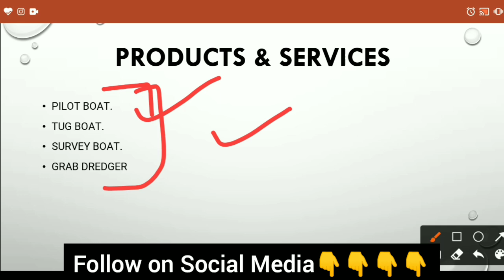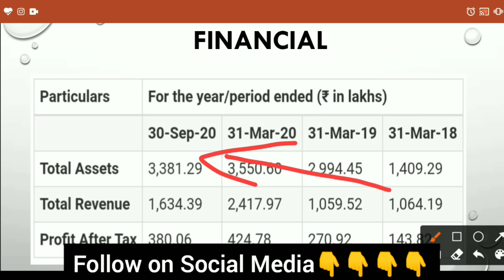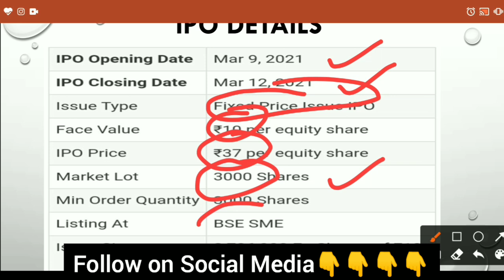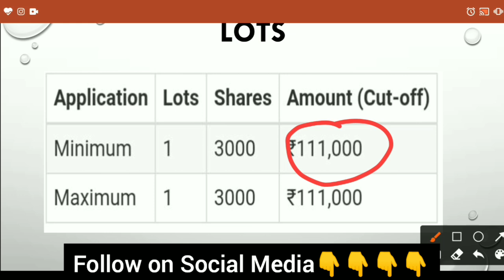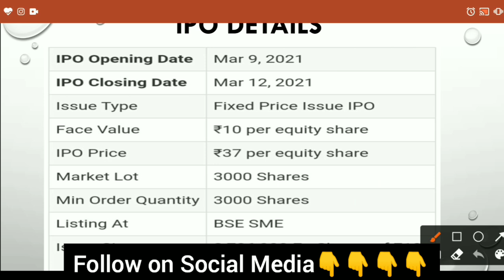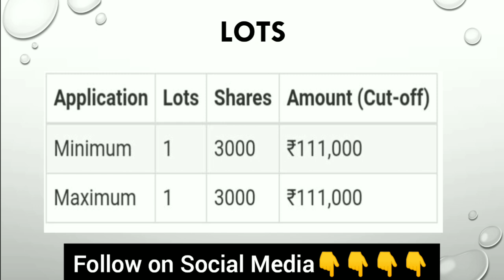Knowledge Marine and Engineering Works Limited IPO | knowledge Marine IPO analysis | Upcoming IPO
Hello friends

Used items